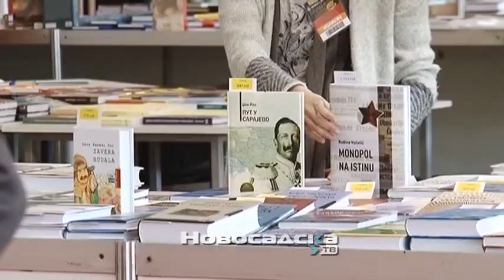Povećan broj turista u Novom Sadu u odnosnu na prošlu godinu